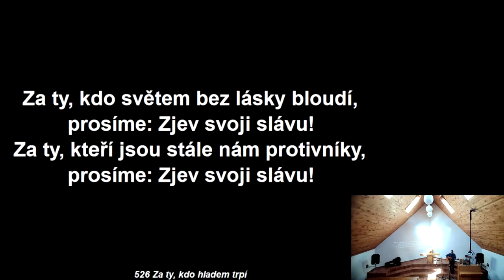Tri-Border Soul-Winning - Svědectví (Brother Libor's Testimony From Czechia)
Be part of our second Tri-Border SoulWinning Marathon from Oct 14 to 16

➡️ Du bist gerettet? Erfahre hier, was die nächsten Schritte sind, die du als neuer Christ​ gehen solltest